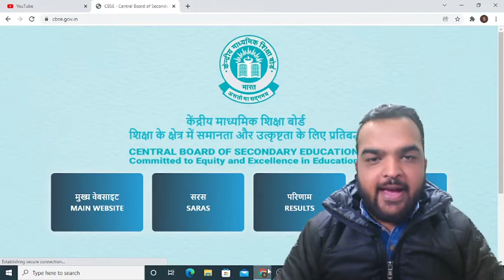How To Check CBSE COMPARTMENT Result |class 10 | BY RISHU SIR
DEAR ALL THE BEST FOR YOUR RESULT

RESULT CLASS 10 LINK